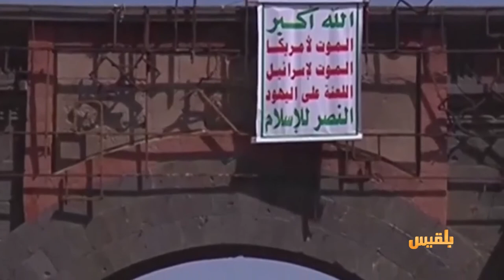ثلاث سنوات منذ تحريرها.. لماذا لاتزال عدن في مربع الفوضى والعنف؟ | تقرير: منصور النقاش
عن  عدن التي أحبها الجميع .. عشاقا وغزاة
 وعن مليشيا انقضت عليها .. وأصدقاءَ ساهموا في إيذائها ..معركةُ التحرير وماحدث  بعده..وموقعُ المقاومة الان؟ كيف تم تجريفُ الحياة السياسية في المحافظات الجنوبية.. و لماذا لم  تأخذ  عدن دورَها كعاصمة سياسية لليمن؟..